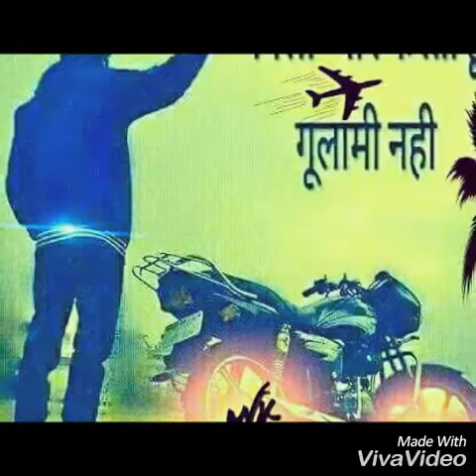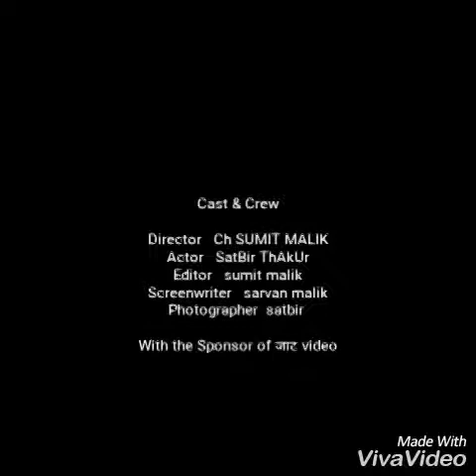Sumit malik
Bali yaar